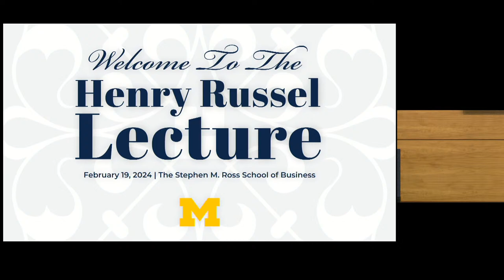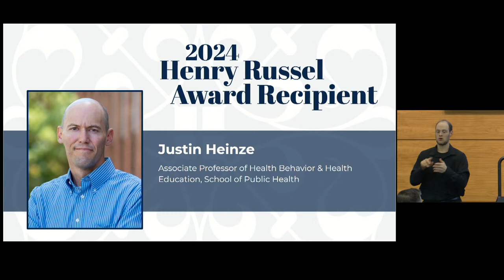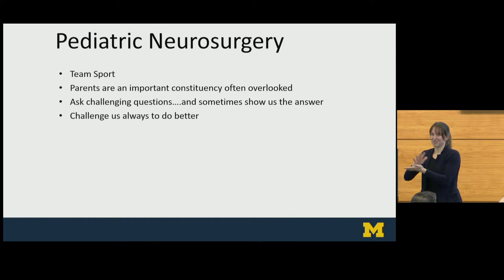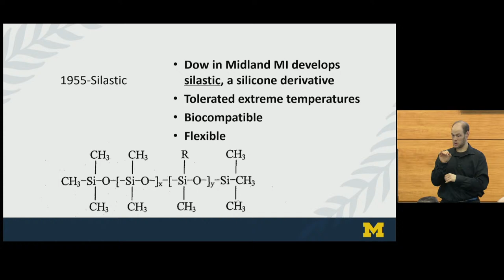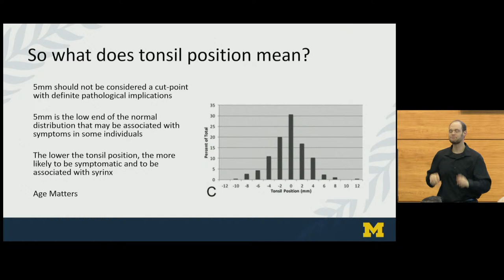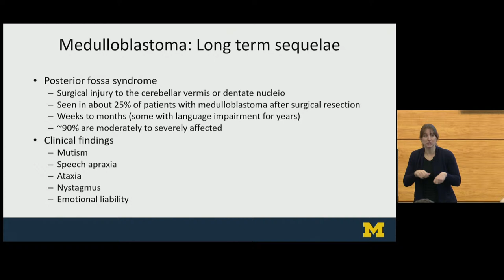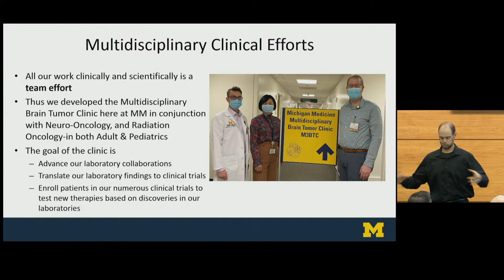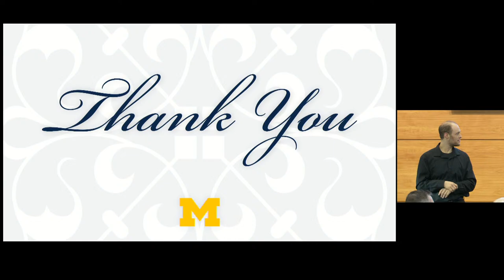Henry Russel Lecture